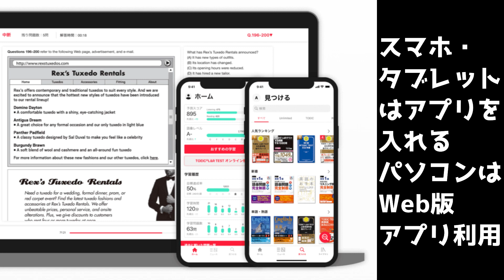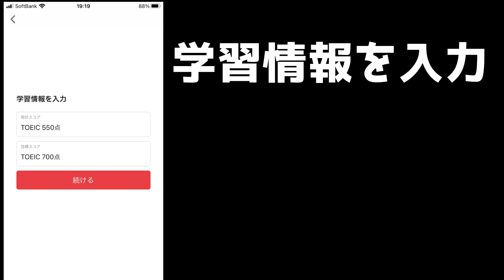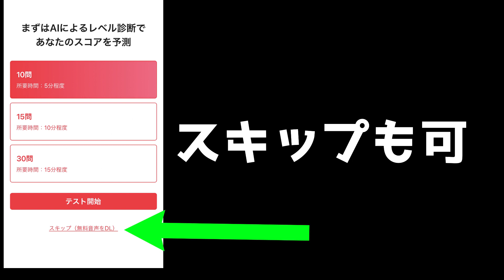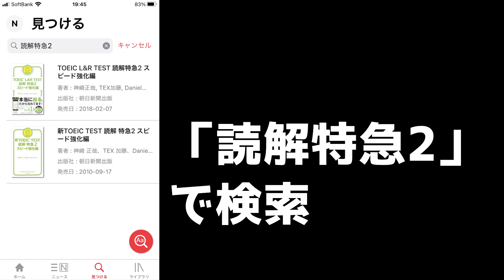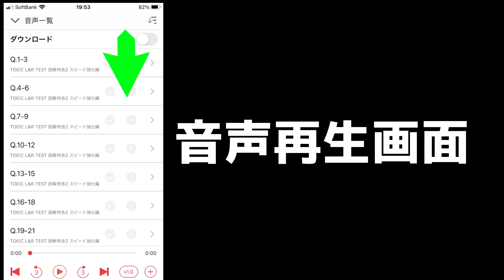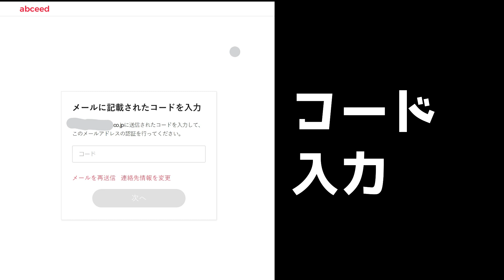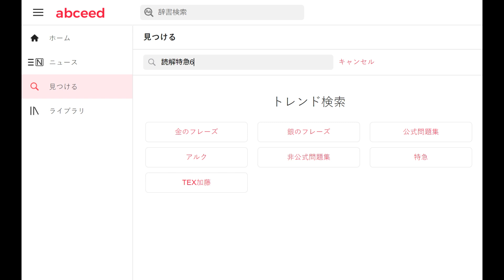abceedで音声を聴く方法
abceedで音声を聴く方法を説明しています。